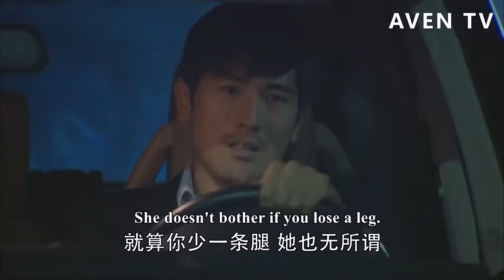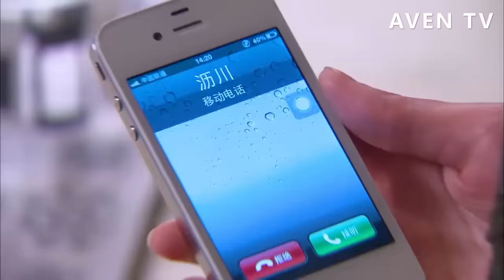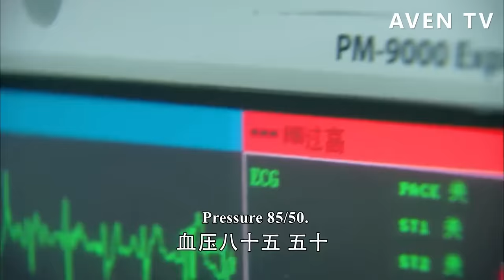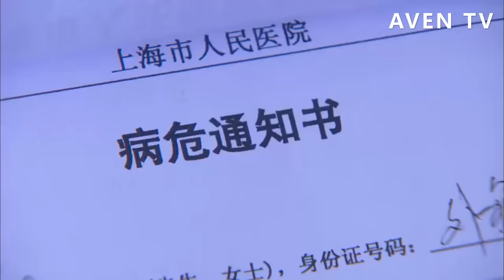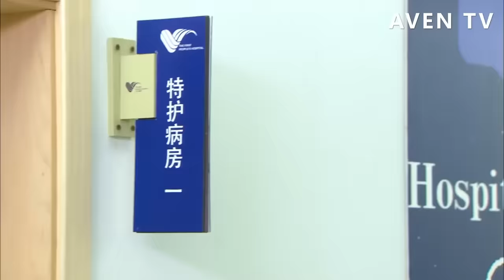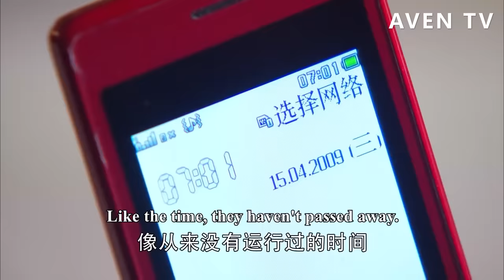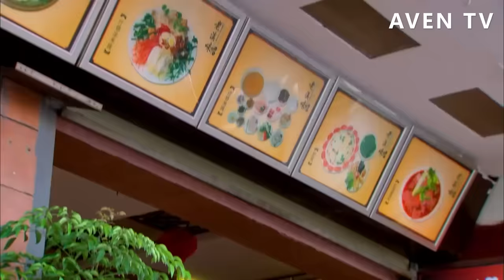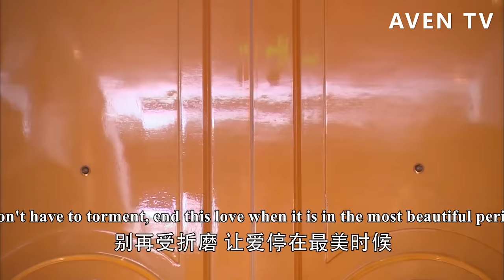【Full Movie】灰姑娘嫁給情敵，總裁傷心欲絕獨自等待生命的結束，化作天使守護她💗中國電視劇